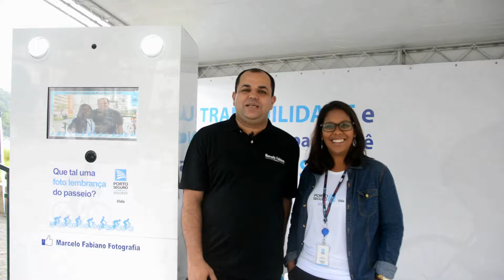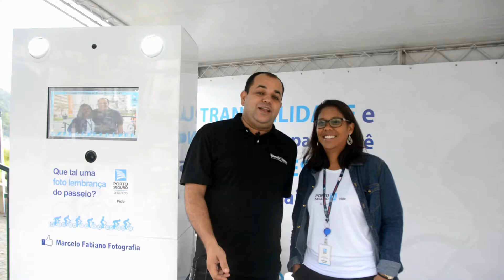Totem de Fotos Marcelo Fabiano Fotografia Porto Seguro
Totem de Fotos Marcelo Fabiano Fotografia
Contratante:  Porto Seguro
Fotografia, Cabine de Fotos, Retrospectiva animada, Video
Passeio ciclístico da Praia Grande 2017